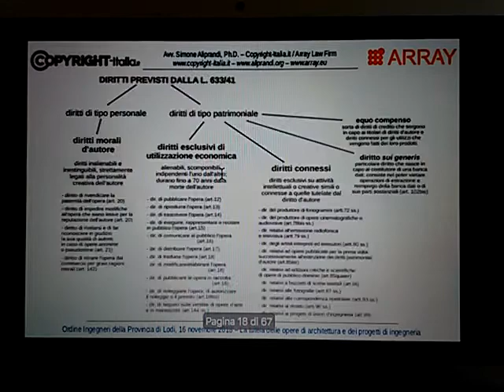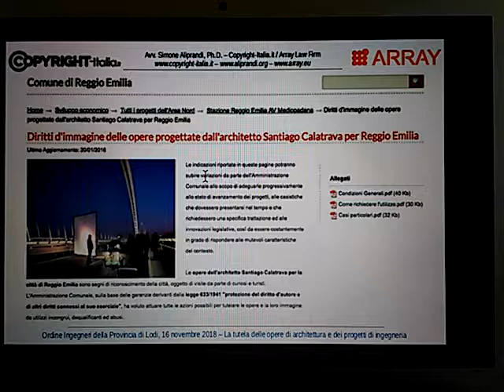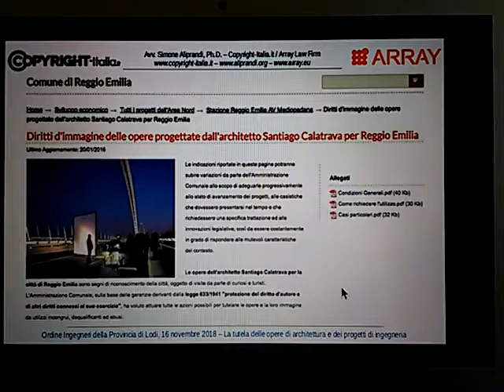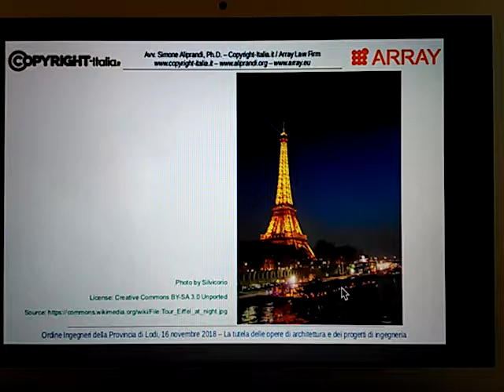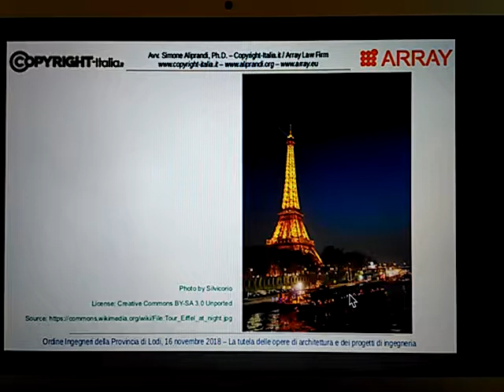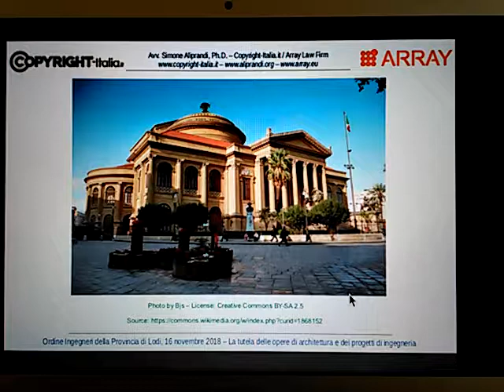Libertà di panorama e dintorni: dal Ponte di Calatrava alla Tour Eiffel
Alcuni casi di studio emblematici in tema di libertà di panorama. Video registrato durante il corso "La tutela delle opere di architettura e dei progetti di ingegneria" (Ordine Ingegneri Lodi, 16 nov. 2018